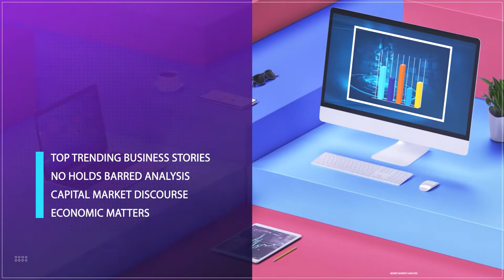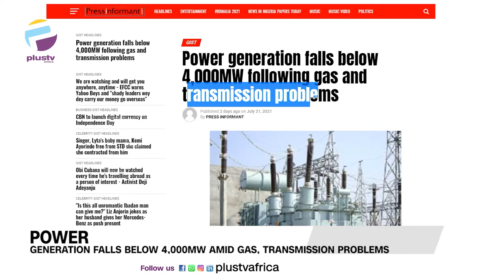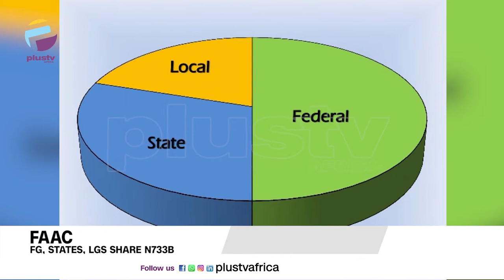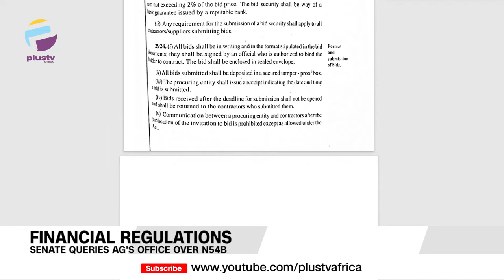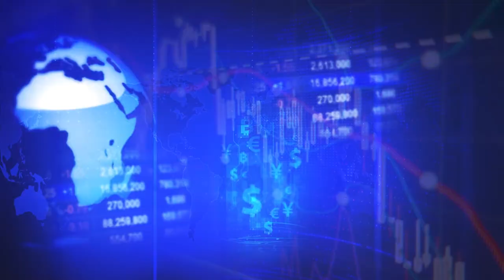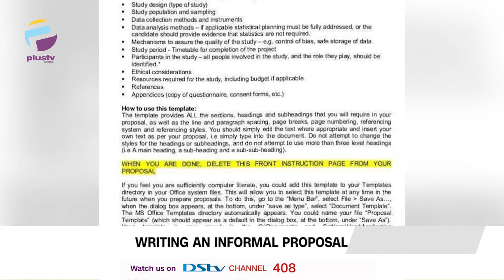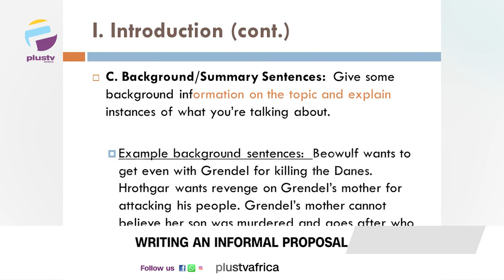Financial Inclusion: Rise Of Mobile Money Operators | BUSINESS INSIGHTS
Almost on every street in most towns and cities across Nigeria, one can find these “POS Agents” in small kiosks, shops and sometimes, under umbrella shelters, armed with POS machines and smartphones, making cash withdrawal, transfers, bill payments, and other kinds of financial services available to people.

National Treasurer, Ammban Olowu Babs-Azeez joined us to discuss.